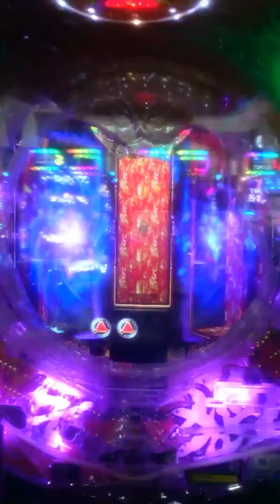牙狼 魔戒ノ花 Beast Of Gold 通常保留41 ﾎﾗｰﾊﾞﾄﾙ☆☆☆ 轟天